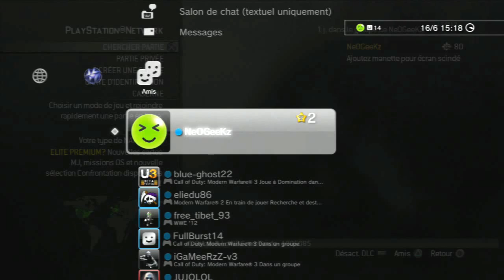(PS3) GLITCH | PSN : Jouer en ligne tout en apparaissant hors-ligne ! (SEN)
Salut les glitchers ! Voici une technique très utile qui consiste à apparaître hors-ligne pour vos amis, alors que vous êtes en train de jouer. Cette technique était déjà très connue grace aux Custom Firmware (CFW) en mettant un commentaire très long, mais ici, il suffit de faire 3 petits points et vous apparaîtrez hors-ligne pour tous vos amis ! Pratique huh ?

Quelques tags :(PS3) GLITCH Playstation Network PSN (SEN) Sony Entertainment Network offline hors-ligne online jouer hors-ligne PS3

Vous voulez nous aider ? Et bien il vous suffit de partager cette vidéo sur Facebook et de mettre un pouce bleu sur cette dernière !